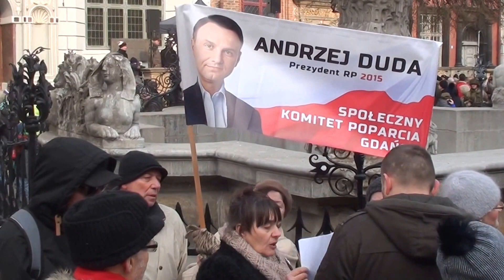Akcja poparcia dla Prezydenta A. Dudy i Rządu RP przez Społeczny Komitet w Gdansku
Treść apelu poparcia dla Prezydenta i Rządu RP

Szanowni Państwo,

W obecnym czasie jesteśmy świadkami skoordynowanych ataków na Prezydenta RP pana Andrzeja Dudę i Rząd pani Premier Beaty Szydło, mających na celu uniemożliwienie im wykonywania konstytucyjnych obowiązków i uprawnień.

Zwracamy się z apelem do wszystkich środowisk patriotycznych na całym świecie o podjęcie inicjatyw, które nie tylko wyrażą szacunek, uznanie i poparcie dla wybranych w demokratyczny sposób Prezydenta i rządu, ale także powstrzymają postawy, które są jawnym pogwałceniem woli narodu.

Polska niepodległa, suwerenna, prawdziwie demokratyczna. Polska rzeczywistych dążeń i zmian. Pochylająca się nad życiem od poczęcia do naturalnej śmierci, rodziną i najsłabszymi. Polska narodowa. Polska spod znaku Krzyża.

Polska rządzona z Brukseli, uległa i bezbronna. Polska sprzedana i rozkradziona, pełna nierozwiązanych afer i braku odpowiedzialności. Polska, jako państwo „istniejące teoretycznie” spod znaku „Sowa i Przyjaciele” i tęczowej flagi.

Dwie wizje Państwa. Dwie wizje Narodu.

W mijającym 2015 roku społeczeństwo w demokratyczny sposób dwukrotnie bardzo dobitnie określiło swoją wolę. Po raz pierwszy, gdy w wyborach prezydenckich odesłało na polityczną „emeryturę” skompromitowanego Bronisława Komorowskiego. Po raz drugi, gdy w październikowych wyborach parlamentarnych koalicja PO – PSL otrzymała czerwoną kartkę, a Zjednoczona Prawica została obdarzona prawdziwym mandatem zaufania, pozwalającym na utworzenie samodzielnie sprawującego władzę rządu.

Od ponad 10 lat jesteśmy świadkami zorganizowanej nagonki medialnej na wszystko, co Polskie, narodowe i katolickie. Nagonka ta nazywana często „Przemysłem Pogardy” stała się wizytówką polityków Platformy Obywatelskiej, PSL-u, SLD oraz wszystkich tych, dla których święte wartości tego narodu są głupstwem lub zgorszeniem. Dziś, gdy symbolem nadchodzących pozytywnych zmian ponownie stała się Prawica z Prawem i Sprawiedliwością na czele, maszyna Przemysłu Pogardy ruszyła z wielkim impetem.

Obserwując obecne wypowiedzi i zachowania polityków i działaczy społecznych tak zwanej opozycji, łatwo możemy dostrzec, że utracone stanowiska i płynące z nich korzyści, zerwane układy i strach przed odpowiedzialnością są motorem działania tych ludzi. Dołączają do nich także Ci, którzy, choć pod innym szyldem, stanowią integralną część systemu.

Nie możemy pozostać biernymi świadkami współczesnej historii. Nie pozwólmy, by ludzie pokroju posła Niesiołowskiego bezprawnie oczerniali rządzących i podjudzali do nienawiści. By ubeckim obyczajem składali donosy na własny kraj do obcych urzędów. Obłuda, arogancja i brak godności osobistej to dominujące cechy większości obecnej opozycji. Zachowują się jak agitatorzy i wiecowi krzykacze - parweniusze i pseudoelity Rzeczypospolitej.

Apelujemy, aby każdy z nas, kto czuje się odpowiedzialny za naszą Ojczyznę podjął działania, jakie podpowiada mu sumienie. Jeszcze raz stańmy po stronie prawdy. Na krzyk odpowiedzmy argumentami, na kłamstwa prawdą, na siłową demonstrację – pokojowym wiecem. Piszmy oświadczenia i petycje. Zbierajmy podpisy. 13 grudnia stańmy w szeregu lub jednoczmy się duchowo z uczestnikami 5-go Marszu Wolności i Solidarności w Warszawie.

Nie pozwólmy, aby ludzie, którzy będąc u władzy zignorowali wszystkie społecznie-ważne inicjatywy, mieli okazje zrobić to jeszcze raz.

Brońmy Prezydenta Rzeczypospolitej i Rządu pani Beaty Szydło. Brońmy wolnej i suwerennej Ojczyzny.

Szczęść Boże,

Stefan Skulski - Ottawa, Kanada
Jacek Bukin - Cambridge, Kanada
Dariusz Melon - Toronto, Kanada
Agata Mikołajczyk - Chicago, USA.